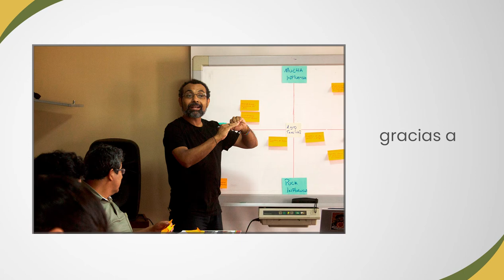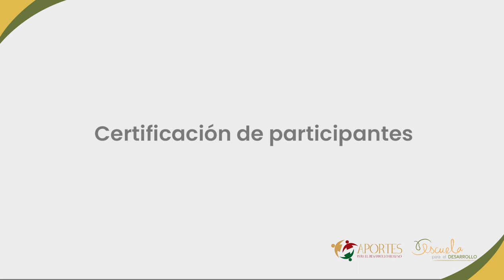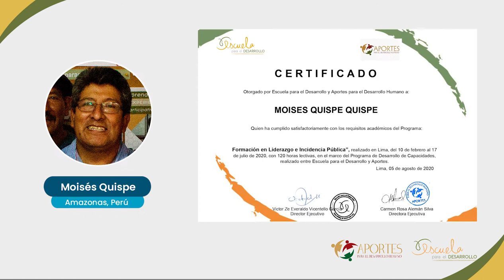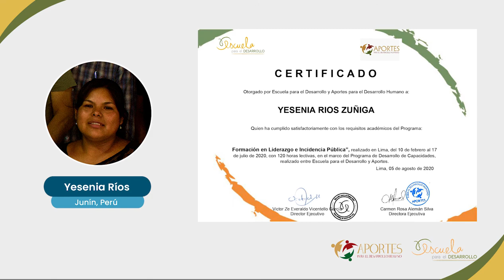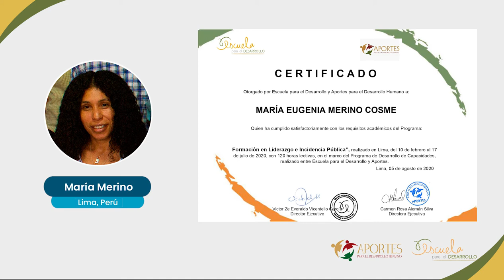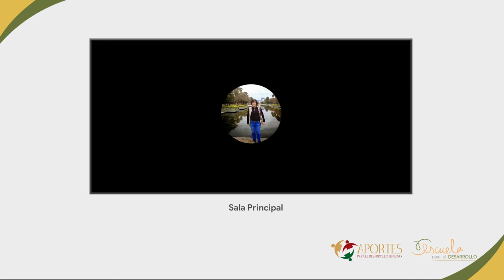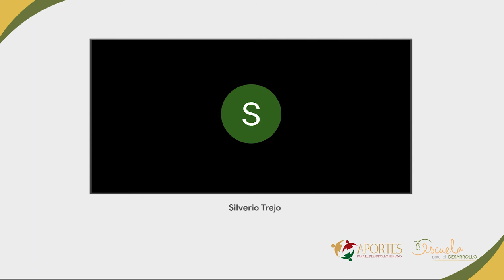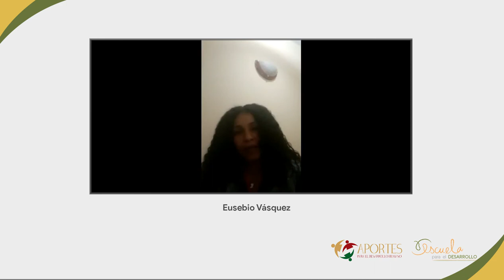Certificación del Programa de Especialización: Liderazgo e Incidencia Política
Compartimos la certificación del Programa de Especialización: Liderazgo e Incidencia Política, dirigido a líderes de organizaciones de agricultores pertenecientes a la Asociación Nacional de Productores Ecológicos - ANPE PERÚ provenientes de ocho regiones del país, gracias al apoyo de Aportes para el Desarrollo Humano.

Este programa buscó fortalecer competencias que favorezcan el liderazgo y la capacidad de incidencia política de los participantes, para el diseño de metodologías, proyección y ejecución de estrategias para la gestión pública.

En Escuela buscamos animar una comunidad de inter-aprendizaje para el cambio sostenible hacia una sociedad con igualdad de género, diálogo intercultural y ciudadanía plena basada en derechos humanos integrales.